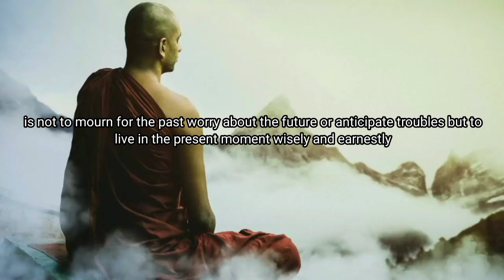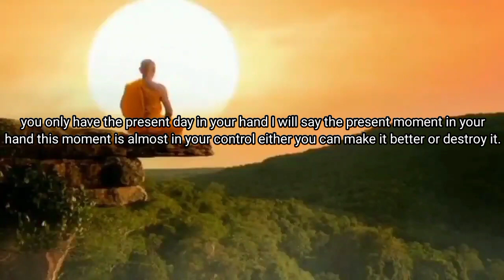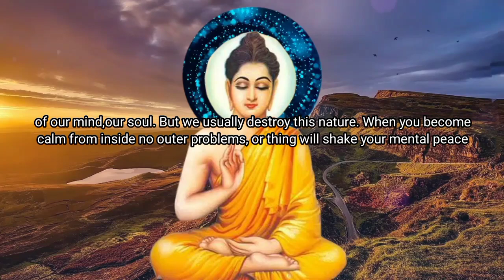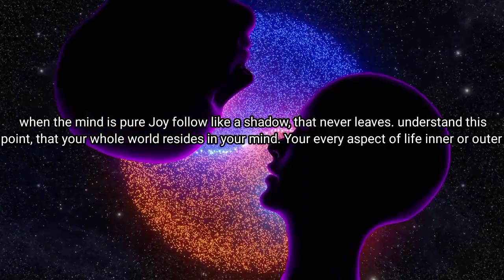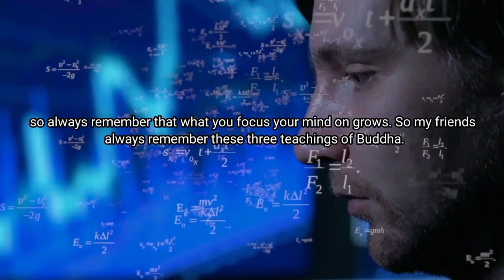YOU WILL GET RID OF WORRY & GET SUCCESS IN LIFE | Buddhist teachings| English Moral Story|Motivation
YOU WILL GET RID OF WORRY & GET SUCCESS IN LIFE | Buddhist teachings| English Moral Story| Motivation | Buddha teachings

In this video of Buddha teachings, you will know what is the main cause of your sorrow, what is the main cause of your worry, how to get rid of worry in your life, how to use of law of attraction in your life, as you think you become, the most powerful quotes of Gautam Buddha. 3 main teachings of Gautam Buddha.